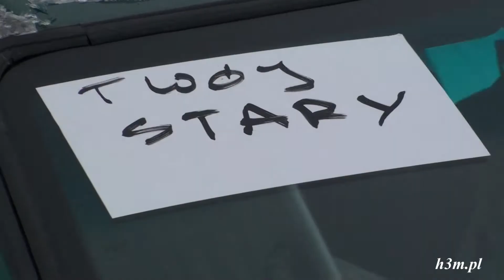H3M Racing Cup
Seria testów sprawnościowych organizowana przez klub Honda Trójmiasto.